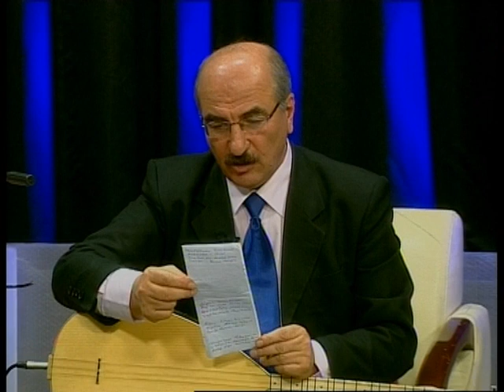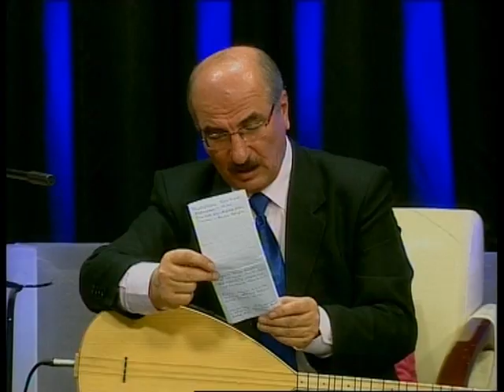Ali ÇINAR (ÜÇ ÇINAR TV PROGRAMLARI - 24.02.2013 - Bölüm 2)